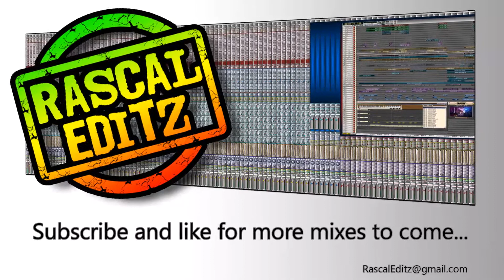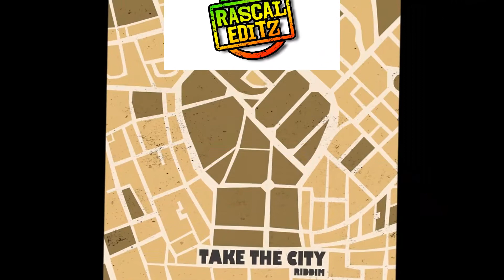Take The City Riddim (Rebelmadiaq Sound | 2017 | Rascal Editz Mix)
Take The City Riddim (2017) - Rebelmadiaq Sound

This mix is for your listening pleasure only.
Please support the artists and producers by purchasing their music.

Tracks:
Keida - Reggae on My Radio
Macka B - Never Bow
Micah Shemaiah - For Everyone
Rebelmadiaq - Take the City (Version)